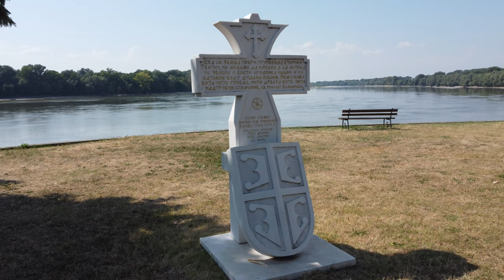Apatin, Serbia (Drone, 4K)